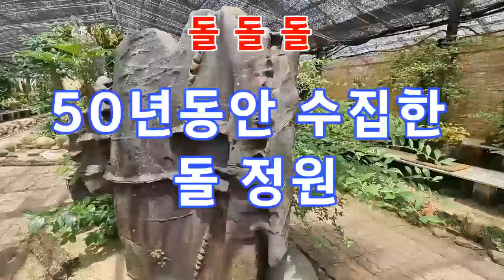50년 동안 수집한 돌을 전시한 정원, 거제자연예술랜드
50년 동안 수집한 돌을 전시한 정원, 거제자연예술랜드

- 거제자연예술랜드